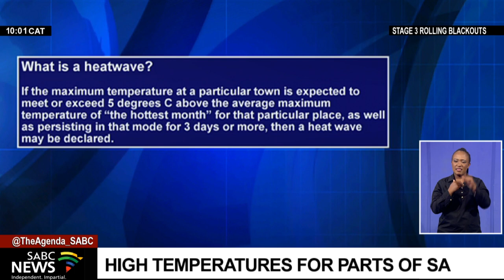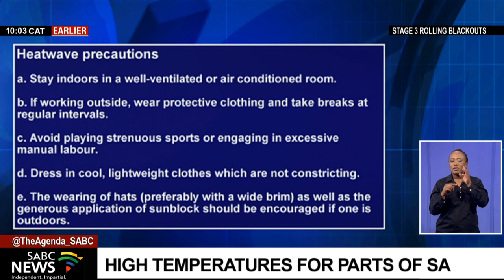High temperatures for parts of SA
According to weather forecasters, Gauteng will this week experience high temperatures with a maximum of 38°C for Pretoria while Johannesburg will see a maximum of 35°C.
For more on this, we spoke to SABC News Meteorologist, Phemelo Zonke.